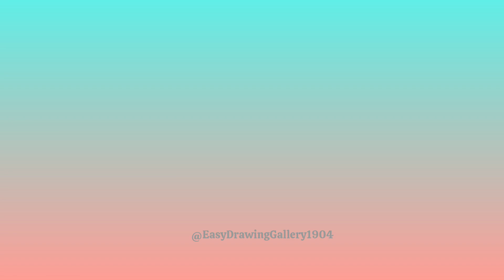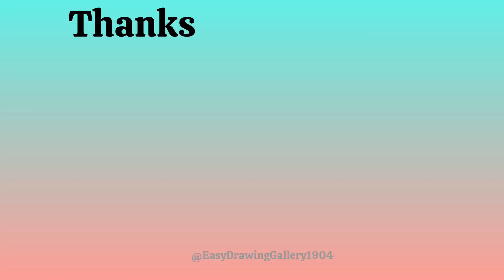Janmashtami Drawing Easy| Krishna Janmashtami Matka Drawing| Happy Janmashtami Poster Drawing